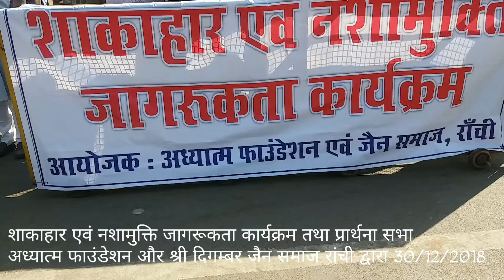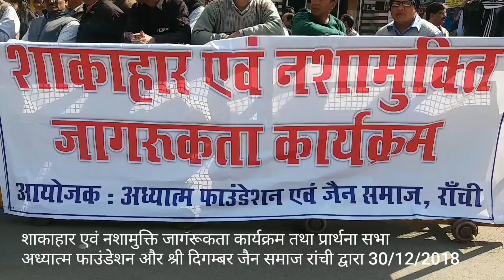शाकाहार एवं नशामुक्ति जागरूकता कार्यक्रम तथा प्रार्थना सभा अध्यात्म फाउंडेशन और श्री जैन समाज रांची।